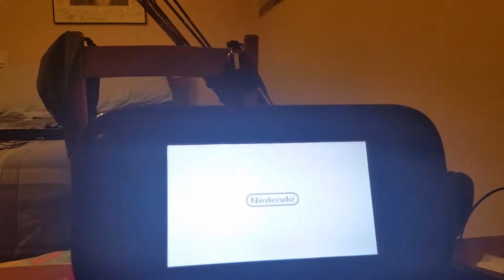GI Gaming Shovel Knight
Zack from GI and we are going to play some Shovel Knight.